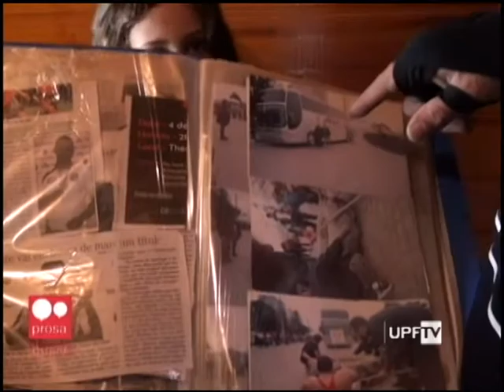UPFTV - Esporte Adaptado para Deficientes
Acompanhe a reportagem feita pela TV UCPEL de Pelotas que mostra a paixão de uma pessoa com deficiência, pelo boxe e o halterofilismo.